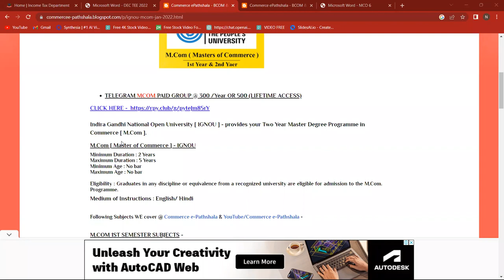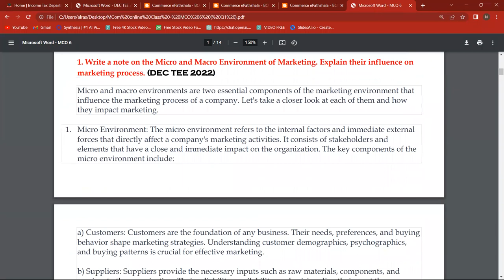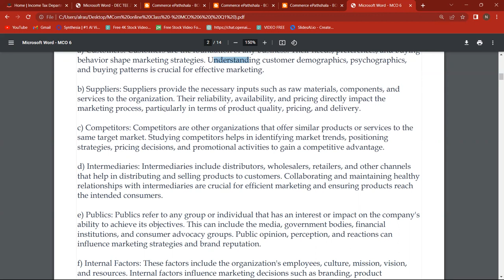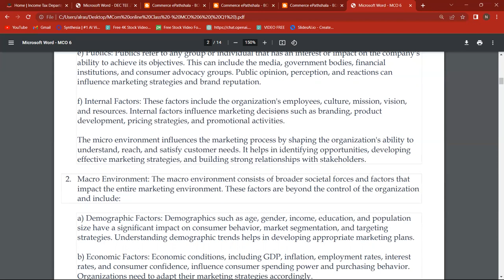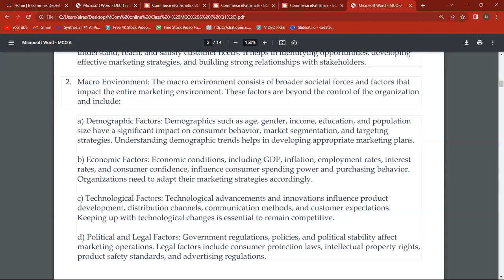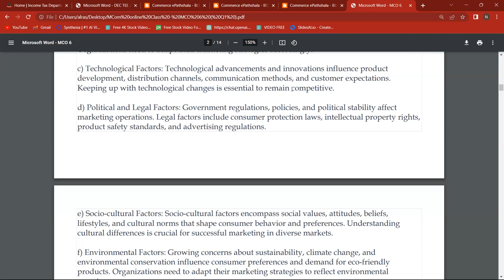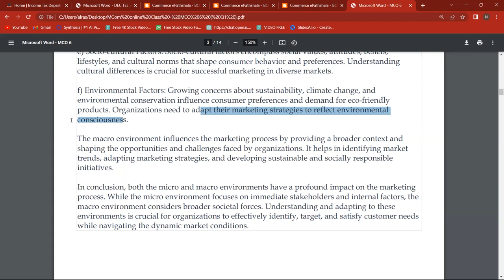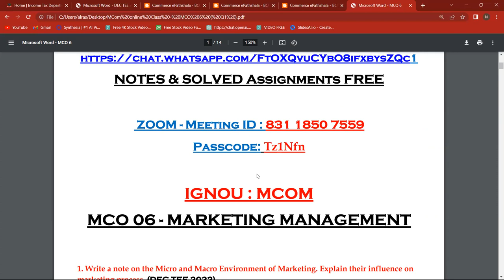MCO 6 : Q - WRITE A NOTE ON MICRO & MACRO ENVIRONMENT OF MARKETING.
Commerce ePathshala
ONLINE CLASSES : MCO 6 : Q - WRITE A NOTE ON MICRO & MACRO ENVIRONMENT OF MARKETING. EXPLAIN THEIR INFLUENCE ON MARKETING PROCESS.

1. Unit Wise Q & A Solve (FREE)
2. FREE Solved Assignments
3. EXAM NOTES @ 200/Paper
4. On- Demand Lectures
5. IGNOU Updates
6. Online Classes @ 500/Month (ABOVE ALL FREE)